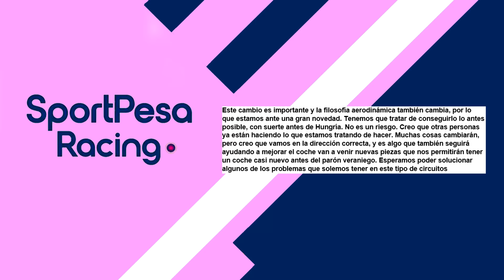¡¡UN COCHE NUEVO!! RACING POINT PREPARAN UNA REVOLUCION PARA CHECO Y STROLL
¡¡UN COCHE NUEVO!! RACING POINT PREPARAN UNA REVOLUCION PARA CHECO Y STROLL F1 2019 FORMULA 1